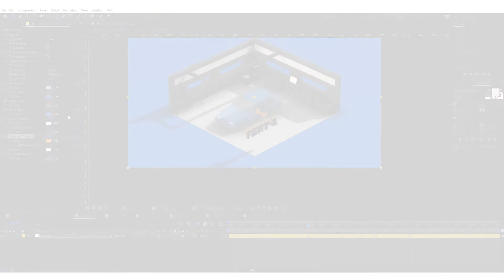Auto Repair & Service AFTER Effects Template Videohive 29696011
Auto Repair & Service

E3D is requared
Video Tutorial included
Sound FX is included
2 color versions are included